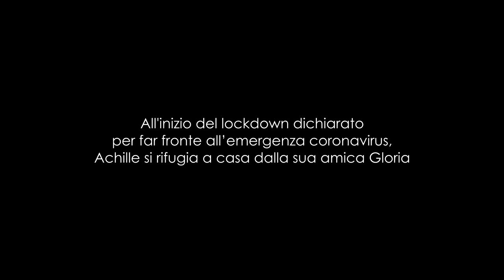LOCK TOWN (TRAILER ITA)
All'inizio del lockdown dichiarato
per far fronte all’emergenza coronavirus,
Achille si rifugia a casa dalla sua amica Gloria

UN FILM DI ANTONIO BENEDETTO E FABIO CAMPO
UNA PRODUZIONE SON GOKU PRODUCTION, ZERO51 AUDIOLAB CON IL CONTRIBUTO DI FILANDOLARETE  CON FABIO CAMPO, CLAUDINE TISSIER E LA PARTECIPAZIONE DI FABIAN BAJA  VOCI VALERIO MAZZUCATO, MARIA SCOSCINA  REGIA, SOGGETTO E SCENEGGIATURA ANTONIO BENEDETTO
DOP / RIPRESE FABIO CAMPO MONTAGGIO / COLOR FABIO CAMPO, ANTONIO BENEDETTO EDIZIONE LINA CIUFO
AIUTO REGIA LUCA AQUILANO SOUNDTRACK ANTONELLO SABATINI
RE-RECORDING MIXER GABRIELE CONFALONI
FOLEY, SOUND DESIGN RICCARDO VANDELLI SCENOGRAFIA CLAUDINE TISSIER
COSTUMI ALESSANDRA RETTONDINI